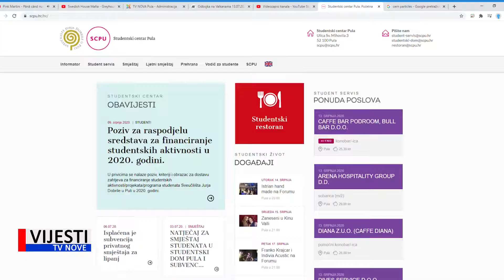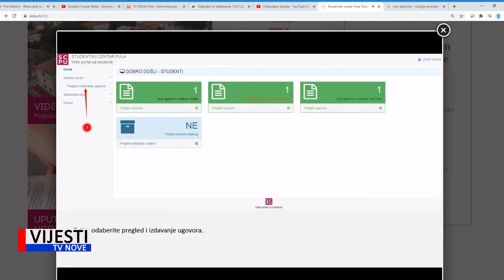Vijesti TVN - Ponuda studentskih poslova 13.07.2020.